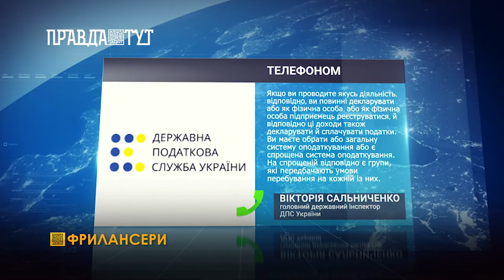Студенти та вже досвідчені фахівці стають фрилансерами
Вони молоді, прагнуть свободи й не хочуть працювати в офісі. Студенти та вже досвідчені фахівці відмовляються від робочих місць в компаніях й стають фрилансерами.

Фрилансер - вільний працівник, який самостійно організовує свій вільний час та роботу. Він прописує стратегію, шукає замовників і реалізовує себе як спеціаліст улюбленої справи. У результаті фрилансер має бажаний рівень доходу, багато цікавих проєктів та достатньо вільного часу для сім’ї, друзів та власної творчості. Як і в більшості професій - все залежить від тебе. Чим якісніше працюєш - тим краще заробляєш.